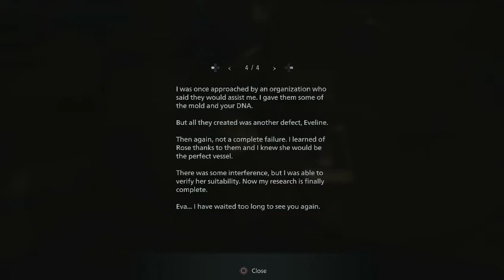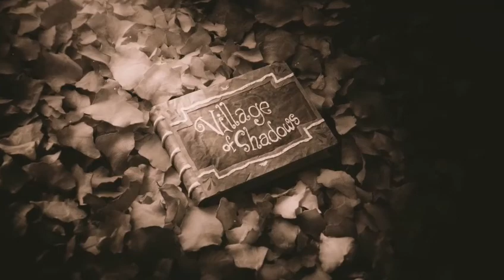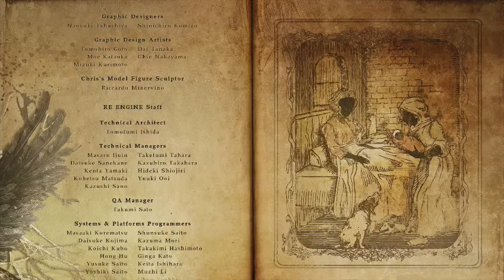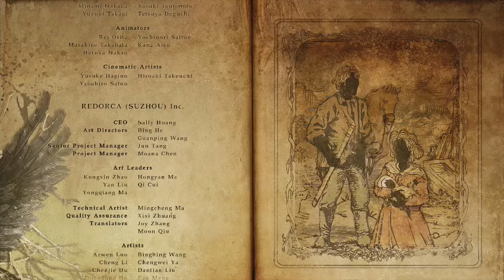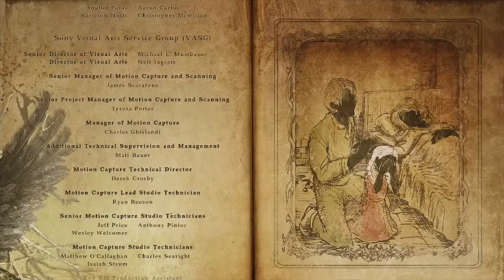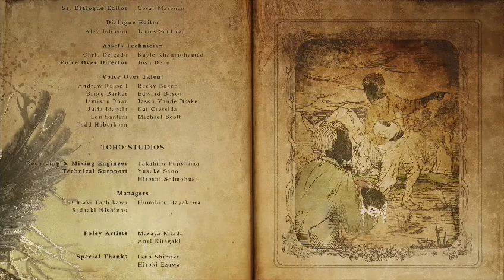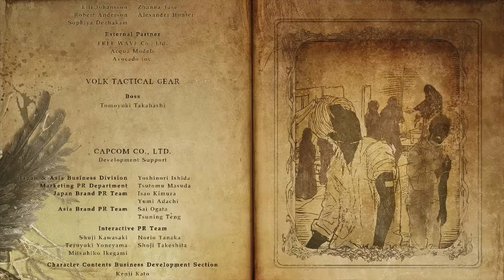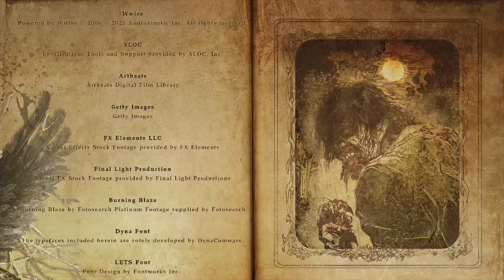Resident Evil VIllage [Part 13 - FINALE] - Pseudo Rebirth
There truly is no eternity, is there?